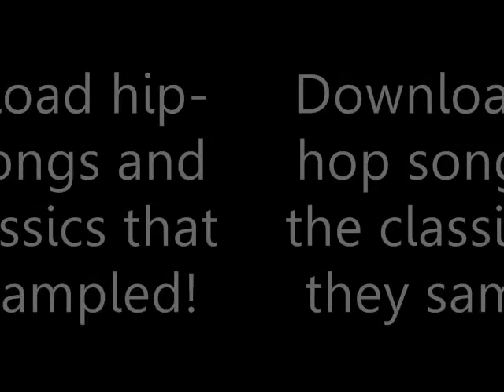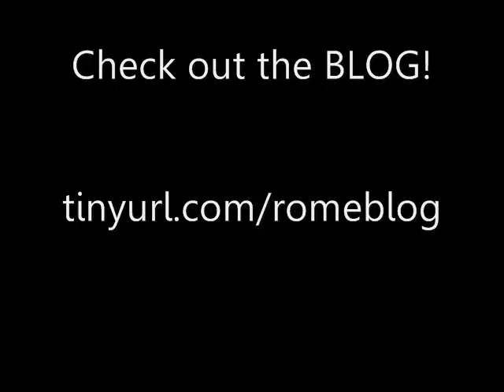Product of My Opinion Blog (Promo)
This is just a short promotion for my blog, Product of My Opinion. It's a hip-hop sample blog, that I try to update about 4-5 times a week. Everything on my blog is downloadable, so no more commenting on YouTube to get the link! You'll definitely learn something you didn't know when you visit. I appreciate any comments and criticism. I'm still looking for somebody to design a logo and background, so hit me up!

Songs used in the promo

"Mister Mellow" by Maynard Ferguson
"Next Level (Nyte Time Mix)" by Show & A.G.
"How Love Hurts" by The Sylvers
"The Beautiful Decay" by Skyzoo